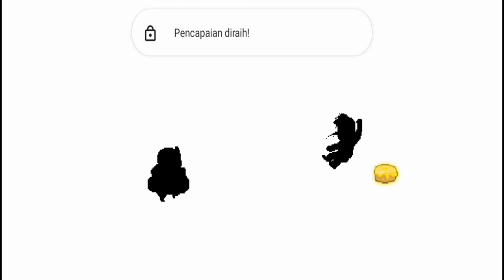Ninja Chowdown - all bosses + ending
Halo teman teman, hari ini aku main game Ninja Chowdown